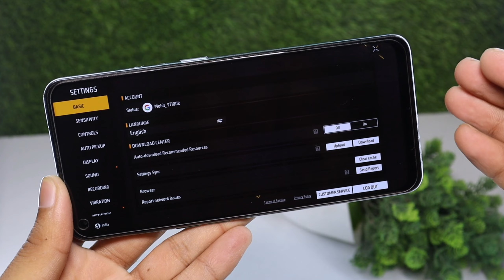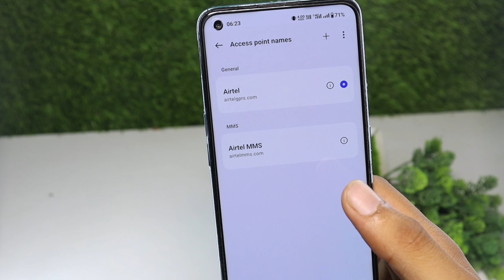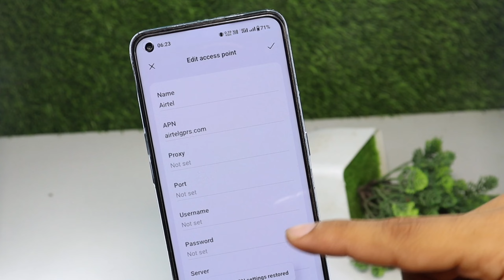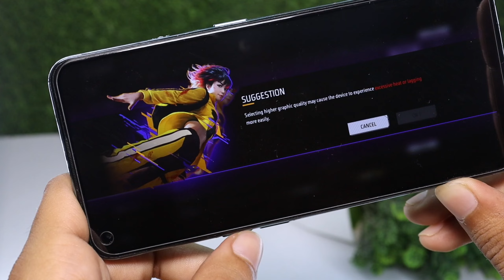free fire airtel network problem | free fire ping problem airtel sim | free fire 999+ problem airtel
yours Queries 🔍

free fire max airtel sim network problem today free fire airtel sim network problem
free fire airtel sim network problem today
free fire airtel sim mein kyon nahin chal raha hai
free fire airtel sim network problem 2023
free fire airtel sim ping problem
free fire normal ping but game not working free fire
free fire ping problem airtel

airtel game

free fire network problem 2023